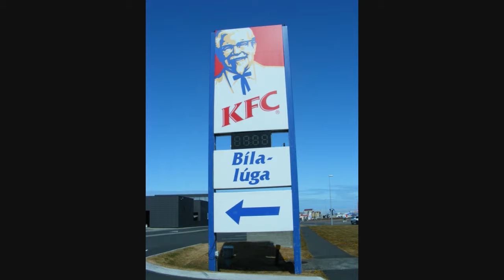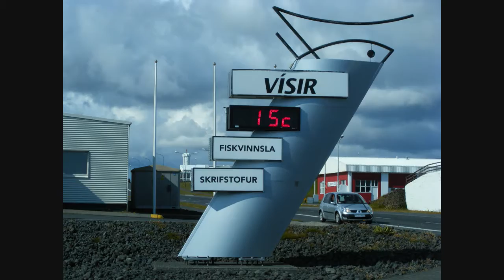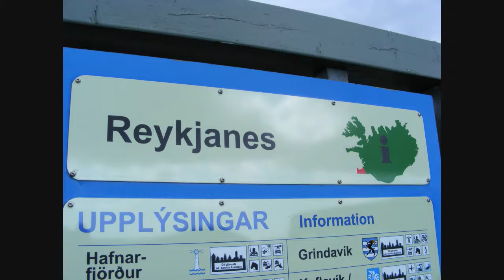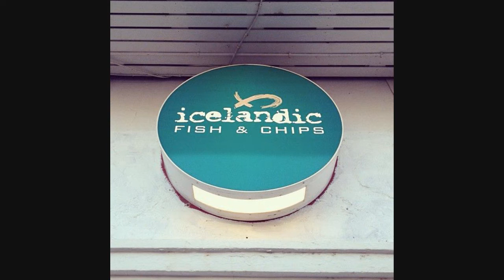2009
Keflavik / Reykjavik, Iceland - 48th Munitions Squadron